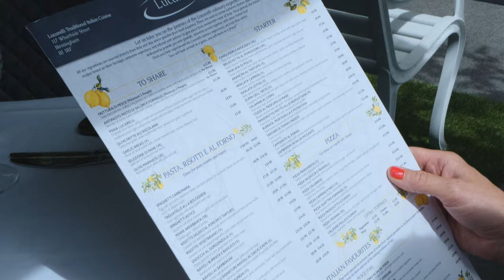Introducing Lucarelli Restaurants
Showcasing the Lucarelli Restaurants and what we have to offer.

"May all who enter as guests leave as friends"